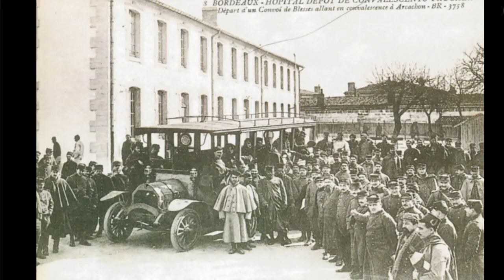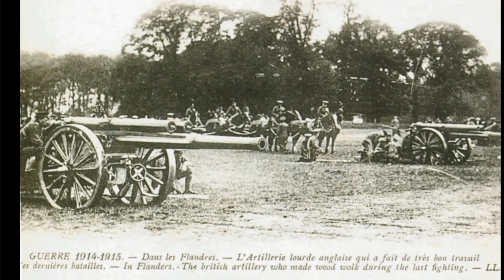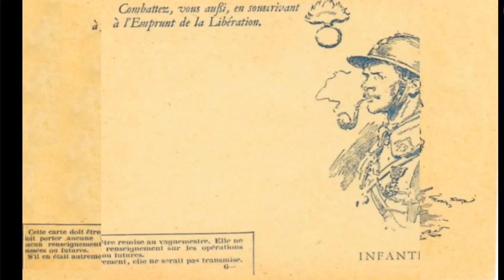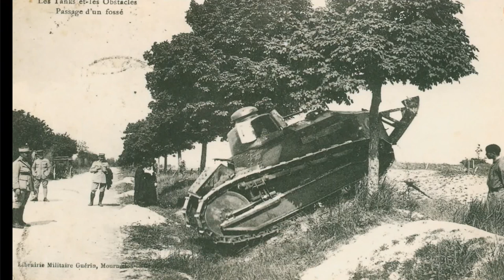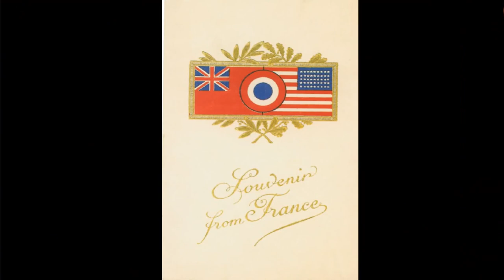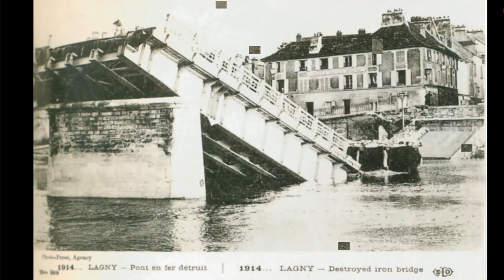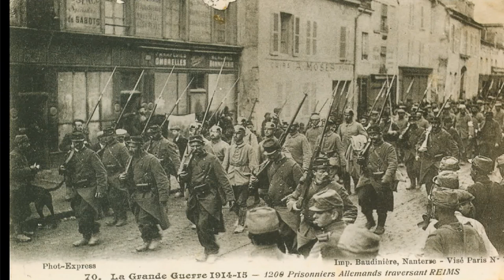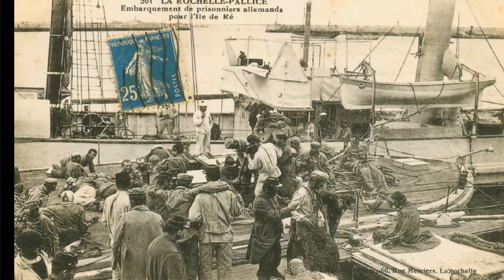1914 1918 La Grande Guerre Qui Deviendra La Première Guerre Mondiale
La Grande Guerre fascine encore aujourd’hui. Les créations littéraires et cinématographiques autour de la guerre de 14-18 témoignent de cette présence au sein de notre société.
Un siècle nous sépare de ce conflit  traumatisant. Les survivants  de la Première Guerre mondiale emportent le souvenir de ces quatre années douloureuses.

La première guerre mondiale est entrée dans l’Histoire et demeure  liée à nos mémoires.